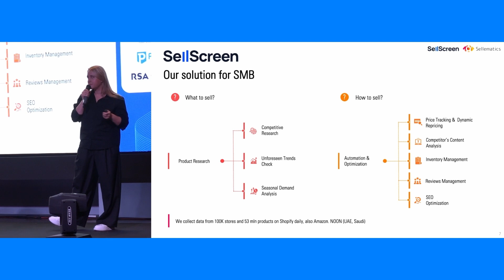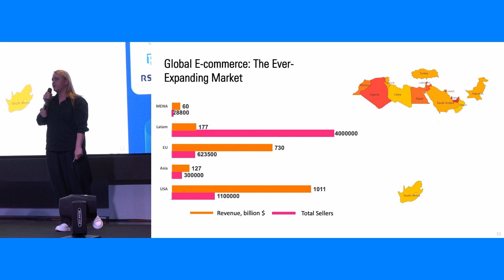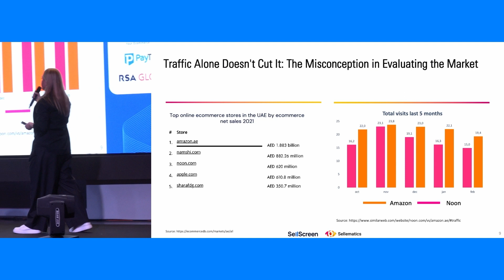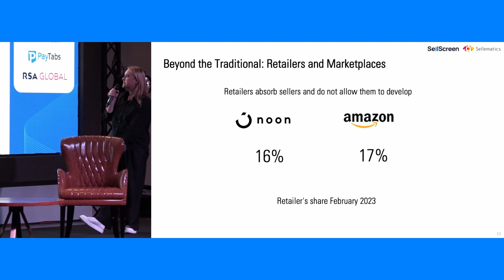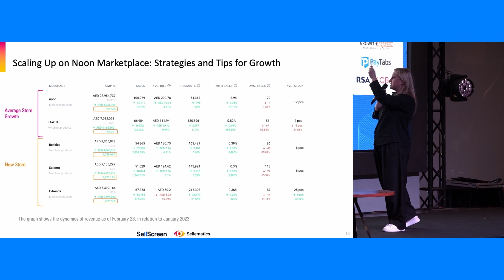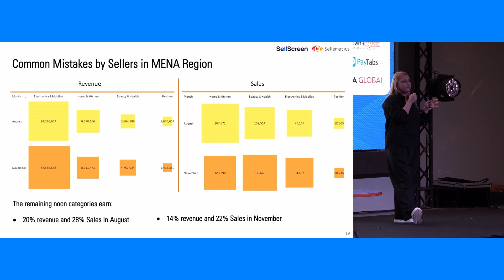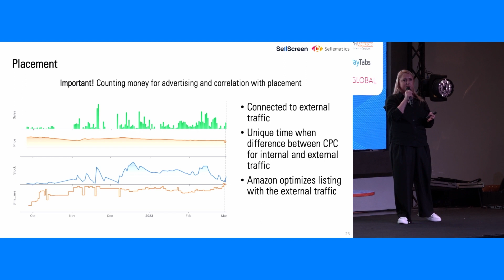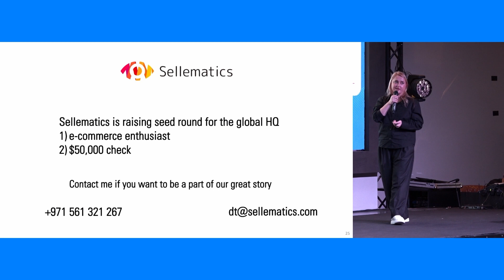Review of trends in e-commerce in the e-commerce in the Middle East, Marketplace & D2C Сonf 2023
Are you looking to supercharge your e-commerce business?

In this video, Daria Tkachenko, expert in e-commerce analysis not only highlights the latest trends and forecasts for the MENA region, but also outlines common mistakes made by top sellers and how to avoid them. And that's not all - she also delves into the power of Sellematics and Sellscreen, two tools that can help you track and optimize your performance like never before. Don't miss out on this must-watch video - your e-commerce success depends on it!

step-by-step guide "Start your business on MENA marketplaces Noon and Amazon"

00:00 - Introduction
1:02 - About Sellscreen and Sellematics
3:05 - MENA market - expanding market right now with big potential
4:35 - Misunderstanding about the  market
6:16 - Retailers and Sellers: Retailers don’t absorb the Sellers
7:13 - Revenue distribution by stores: stores can grow on marketplaces!
8:17 - Strategies for sellers to grow on marketplaces
9:13 - Sellers mistakes
10:25 Important metrics to track
13:11 Sellscreen and Sellematics promocodes, way to contact us, conclusion